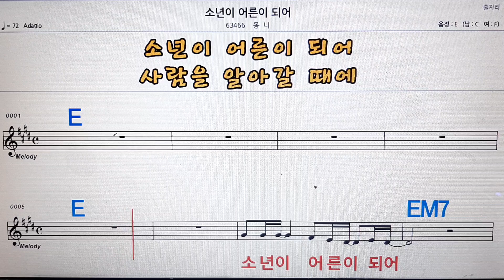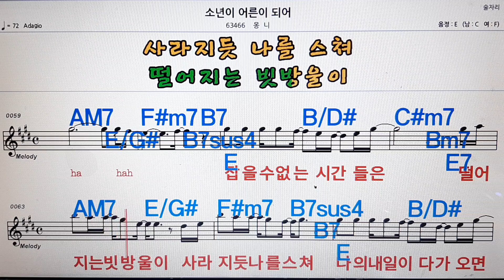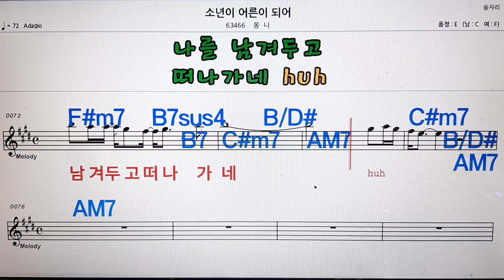소년이 어른이 되어/몽니💋노래방 ,반주, 가라오케 ,악보, 코드, 가사💖Karaoke,MR, Sheet, Music, Code ,Lyrics